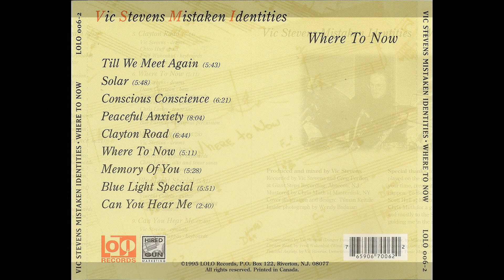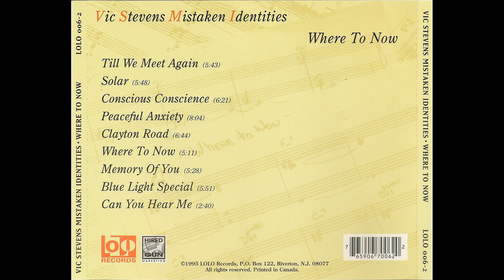Vic Stevens Mistaken Identities - Blue Light Special